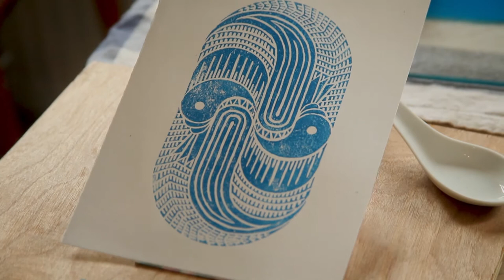Tom's Lino-print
Lino print is a well-known printmaking practice. You carve the image into the lino than ink the lino with a hand roller. Then cover it paper and you get the print.

If you like to full video let me know on the comment:)